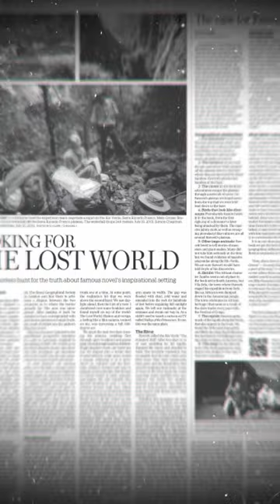Jungle of Secrets Percy Fawcett's Final Quest for the Lost City of Z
"Dive deep into the heart of the Amazon with 'Jungle of Secrets: Percy Fawcett's Final Quest for the Lost City of Z.' In 1925, the legendary British explorer Percy Fawcett embarked on a daring expedition to uncover a civilization he believed hidden within the dense Amazon jungle, known only as 'Z.' Alongside his son Jack and close friend Raleigh Rimmell, Fawcett vanished without a trace, sparking one of the 20th century's most enduring mysteries.

This short retraces Fawcett's journey, starting from his departure on April 20, 1925, through the uncharted territories that promised discovery but delivered disappearance. Explore the theories that have emerged over the decades: Did Fawcett find the lost city, or did the perilous Amazon claim the lives of him and his team?

Join us as we navigate the clues left behind, the extensive searches that followed, and the legacy of a man whose ambition led him into the unknown. Percy Fawcett's story is not just an adventure tale; it's a testament to the human spirit's relentless pursuit of the undiscovered.

What secrets do you think lie hidden in the Amazon?